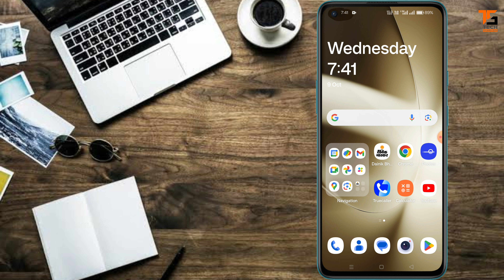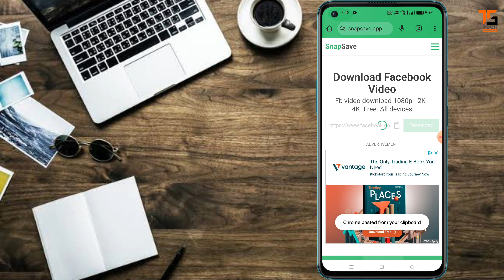Facebook video download Kaise kare 2024 | how to download facebook video | fb video download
how to download facebook video without any app how to download facebook videos in gallery without app
how to download facebook video in hindi facebook video download kaise kare gallery me